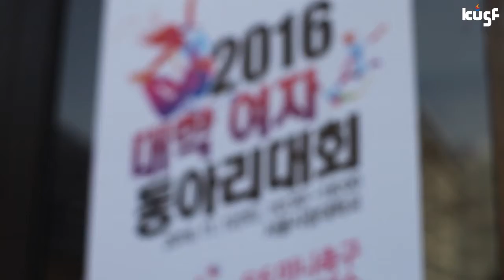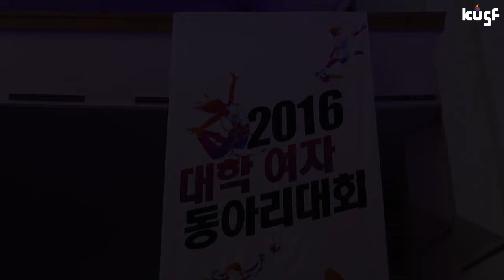2016 대학여자동아리대회 6:6 미니축구 대회스케치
2016년 11월12일에 열렸던
대학여자동아리대회 6:6 미니축구 부문
대회 스케치영상입니다.